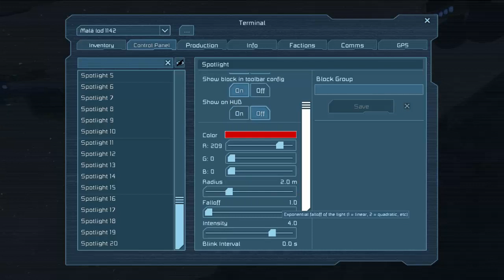Random GamePlay [Space Engineers] #5 CZ | 720p/HD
Stavíme hvězdu smrti ! Teda skoro. Loď smrti pro kohokoliv kdo bude klást odpor! Red Devil přichází!
Hru můžete zakoupit přes službu Steam:
Skype : Bukk_Vetrik_Official Channel